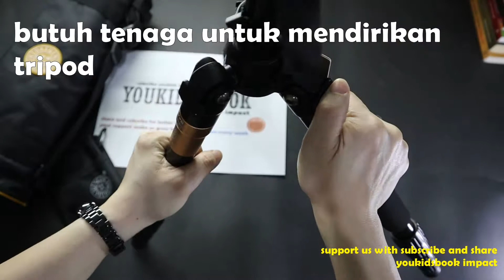TRIPOD BEIKE Q666 TRIPOD KAMERA MURAH BERKUALITAS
disaat mencari tripod murah berkualitas, yang bisa di jadikan monopod, banyak review youtuber yang menyarankan tripod beike q666. materialnya kokoh dan berkualitas. dibandingkan dengan merk manfrotto yang harganya jauh diatas. ini bisa jadi pilihan alternatif

Dukung tim youkidsbook untuk membuat lebih banyak video yang bermanfaat.
terima kasih.

Support us youkidsbook to make more positive content

etc